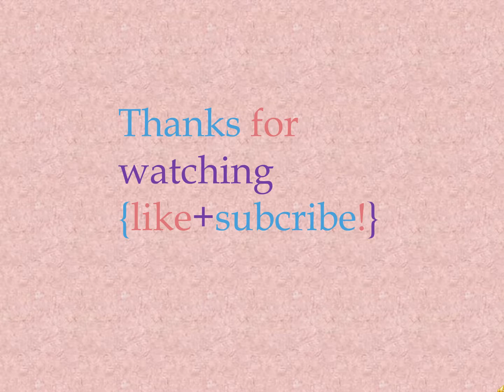ShOut Outs!!!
Shout outs to GamerBunny9, Irviscool & AmeliaYu!